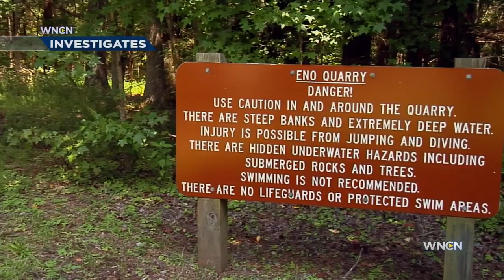Swimming in a rock quarry can be dangerous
One of the most popular rock quarries is the Eno near Durham, where rock was mined from the quarry and used to make I-85.